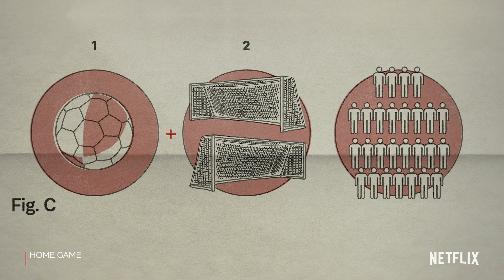Il calcio storico fiorentino in Home Game | Netflix Italia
Come funziona il calcio storico? Lo sport tipico della città di Firenze
viene spiegato in Home Game, la nuova serie Netflix che ti permette di scoprire alcune delle discipline più storiche e curiose in giro per il mondo.

Questa docuserie fa conoscere sport unici e pericolosi, retaggio delle tradizioni di tutto il mondo con un occhio alle comunità e alle culture in cui prosperano.